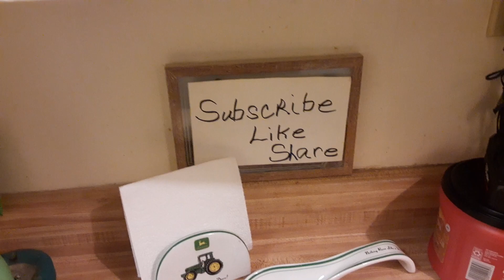What's For Dinner # cheeseburgers and homegrown green